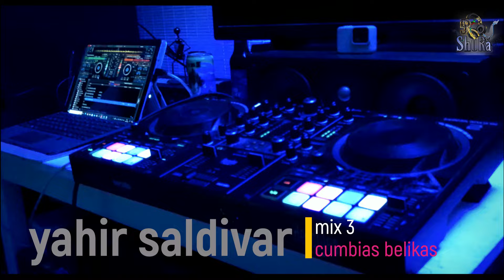yahir saldivar mix 3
yahir saldivar
cumbias belikas
musica de mexico